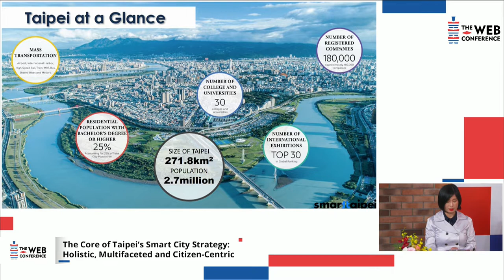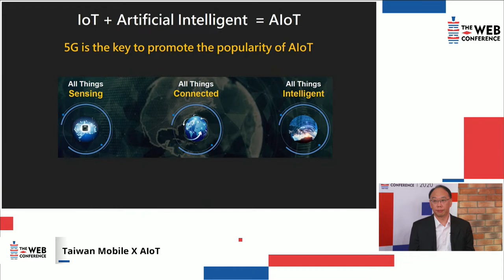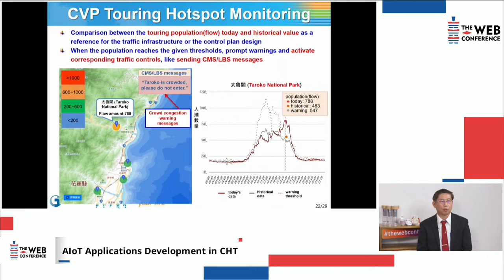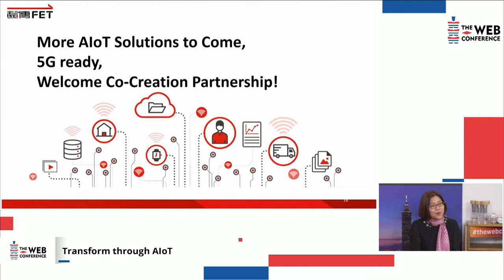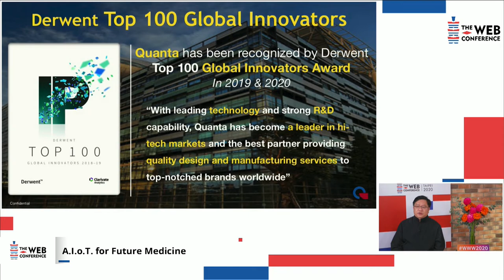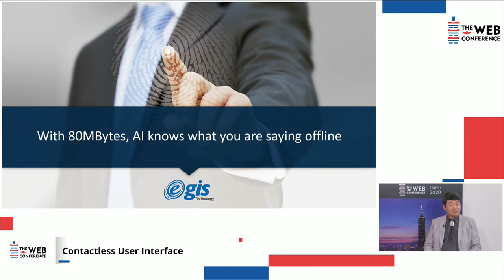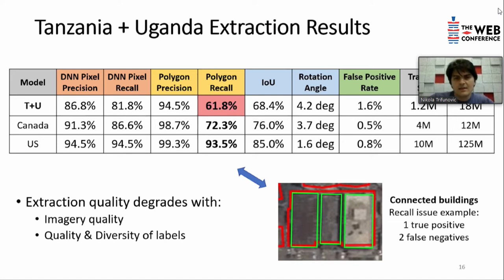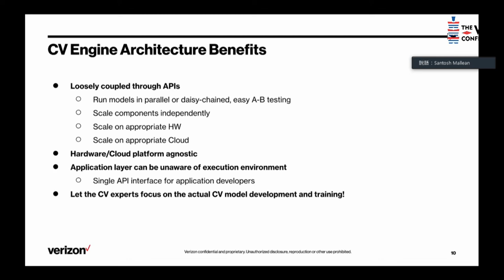【04/22】AIoT｜The Web Conference 2020｜WWW 2020｜VOD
(UTC/GMT +8) 13:30-15:30, April, 22, Wednesday

Chair: Nicole T. I. Chan

Title and Authors (Presenter)

Opening Remark
Nicole T. I. Chan

The Core of Taipei’s Smart City Strategy: Holistic, Multifaceted and Citizen-Centric
Chen Hui-Min

Taiwan Mobile X AIoT
Allen Liou

AIoT Applications Development in CHT
Kuen-Rong Lo

Transform through AIoT
Joyce Chen